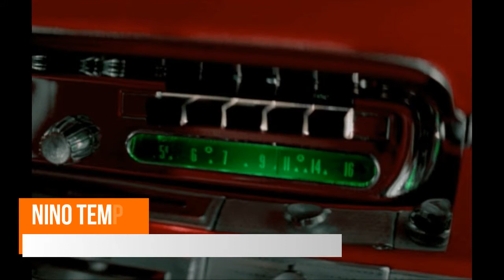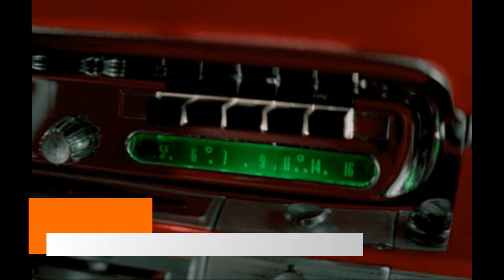NINO TEMPO - When You Were Sweet Sixteen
ANTONINO LO TEMPIO.
Niagara Falls, New York.
1959.